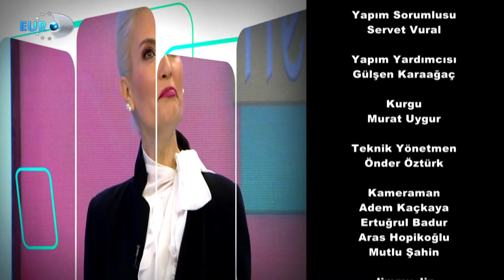HER EVE SAĞLIK 31 BÖLÜM PART6 27 03 2019 DR ÖĞR ÜYESİ TAYFUN HANCILAR